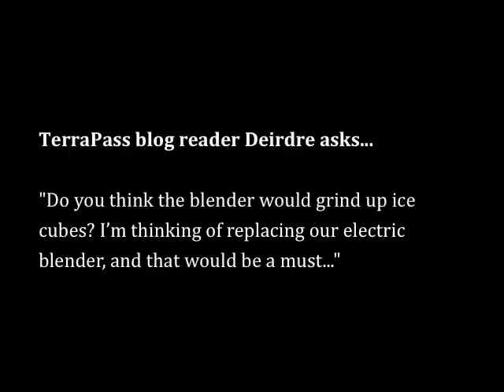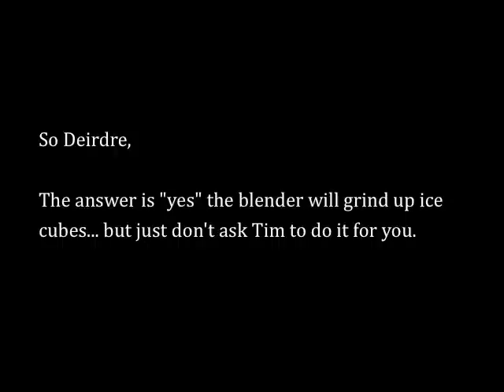Margarita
The hand crank blender gets a shot at making a margarita. And does a good job... on the second attempt